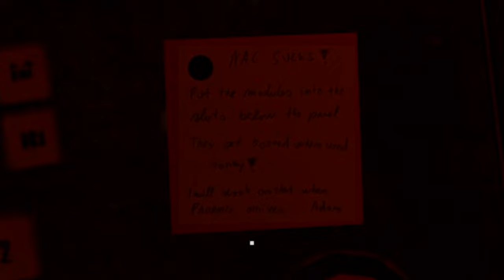Der Weg zum Alien Planet ★ DayZ NAMALSK ★ Deutsch [PC]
Werde ich es schaffen?! Die Geheimnisse von Namalsk zu entdecken?

DayZ ist ein Open-World-Spiel des Genres Survival Horror, es gibt keine Spielziele im eigentlichen Sinne. Das einzige Ziel ist es, sich durchzuschlagen, um zu überleben.
PC :
Geforce RTX 3070ti gaming OC
bequiet Dark Rock Pro 4 Lüfter
6x bequiet PWM Lüfter
3x 1 Tb Samsung Evo 970
16Gb Arbeitsspeicher Vengence

Monitor:
Gigabyte G32QC Curved

Maus & Tastatur
Sharkoon Skiller SGM3
Sharkoon Skiller Mech SGK3

Aufnahme:
OBS Studio